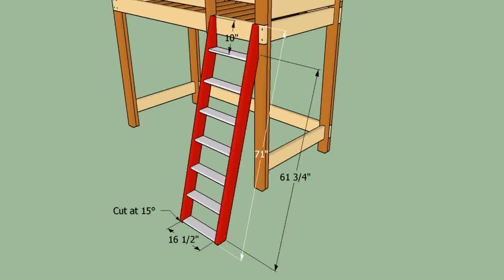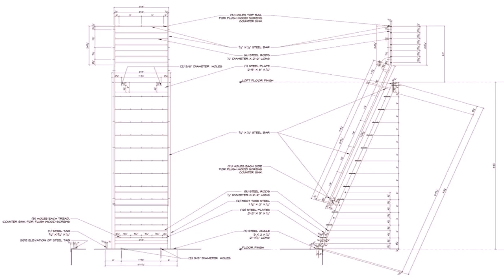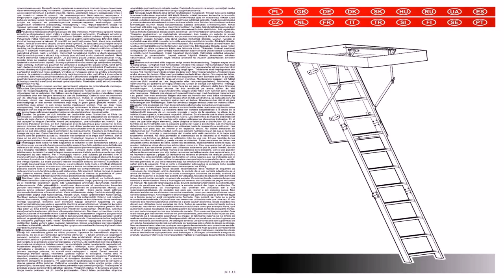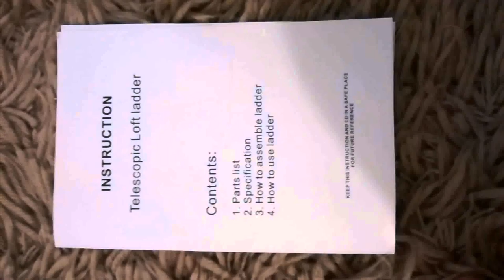Loft Ladder Diy Com (see description)